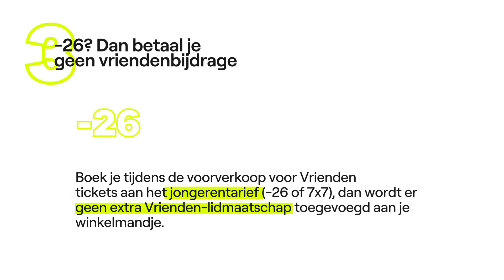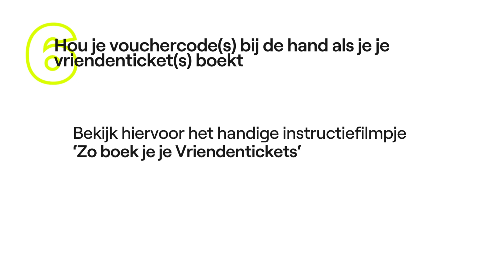Hoe word je vriend van het Concertgebouw - Seizoen 2023/24